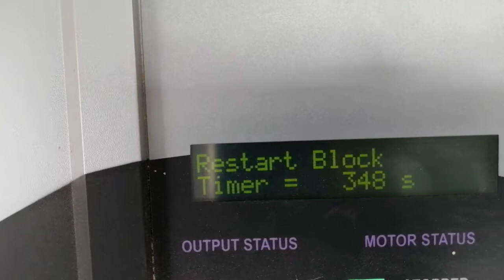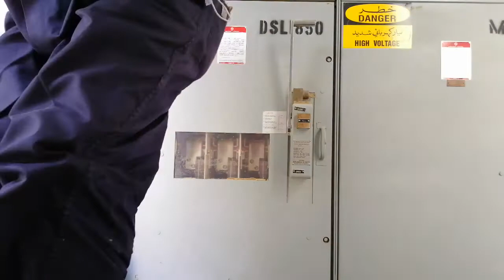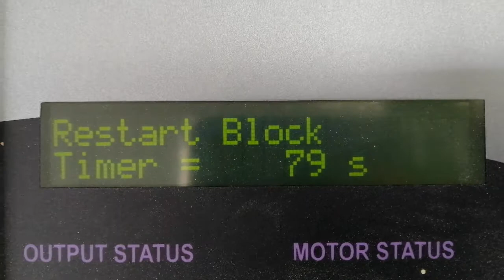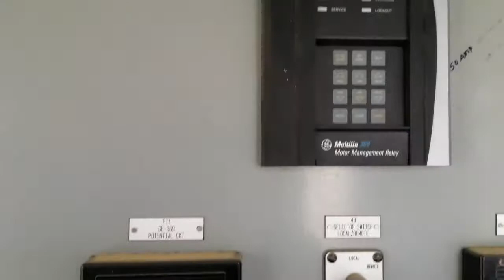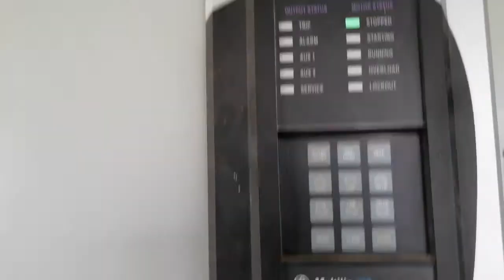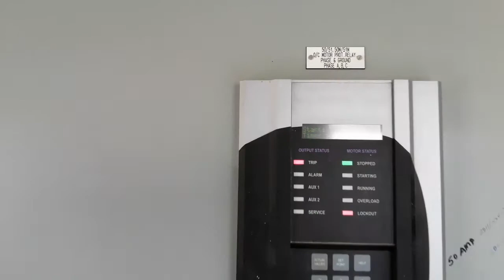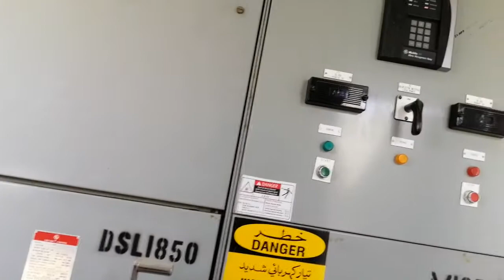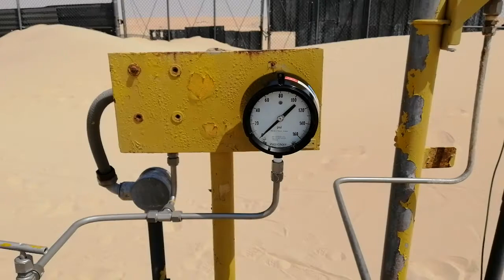Installed new Pressure Gauges, Gate valves and clean the manifold valve using by Chemical Acid.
We are installing manifold_valve booster station 4 saudi_aramco, community_facilities.